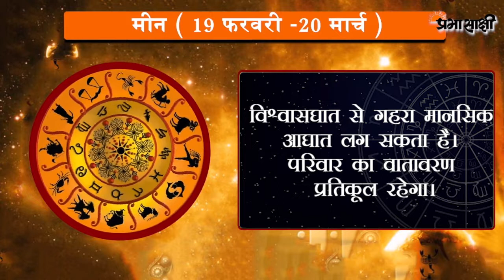जानें क्या है आज का राशिफल, क्या कहते हैं आपके सितारे | Horoscope | 30 AUGUST 2020